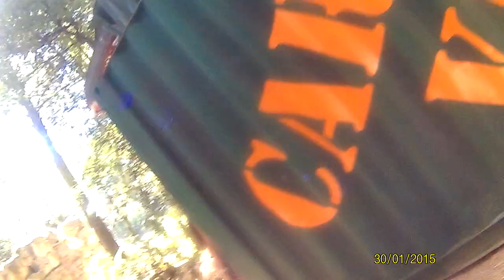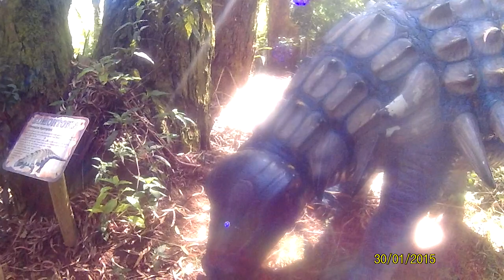VALE DOS DINOSSAUROS 3